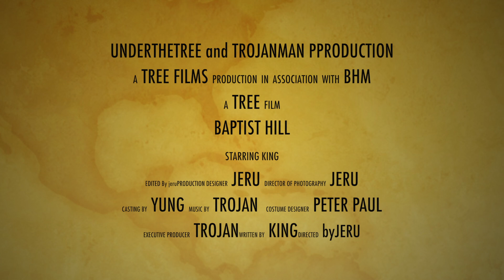YUNG N KING BHM GREENSBORO,AL